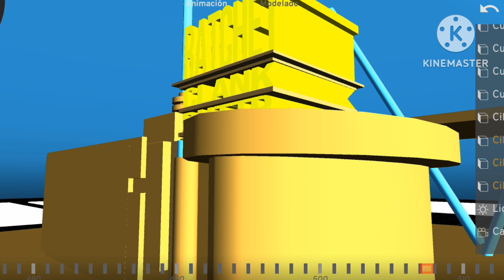Ratchet Clank Ruttp